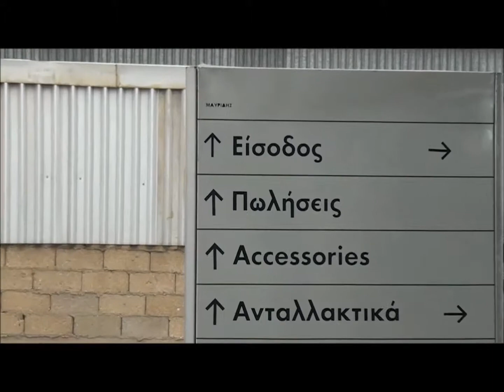Ι.ΜΑΥΡΙΔΗΣ Α.Ε. - AUDI-VOLKSWAGEN